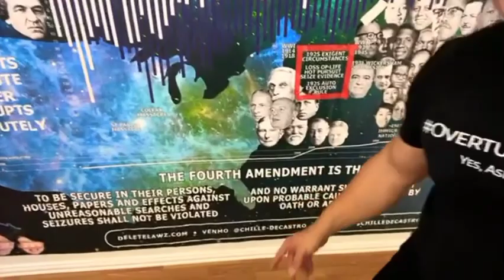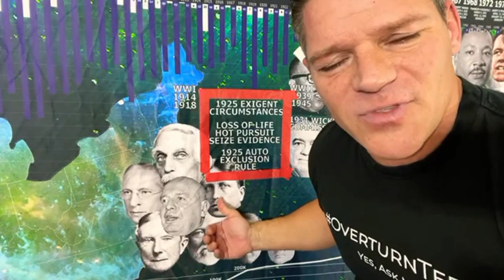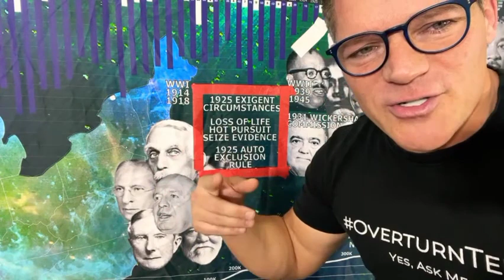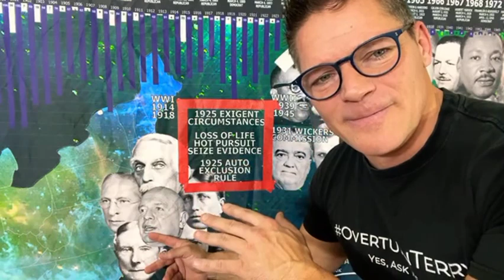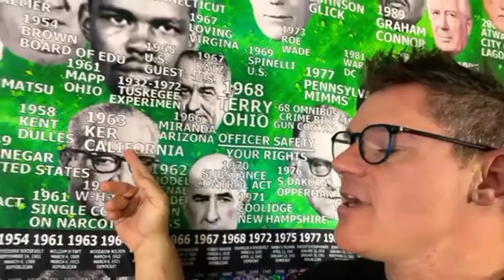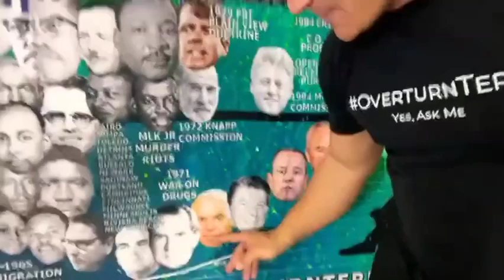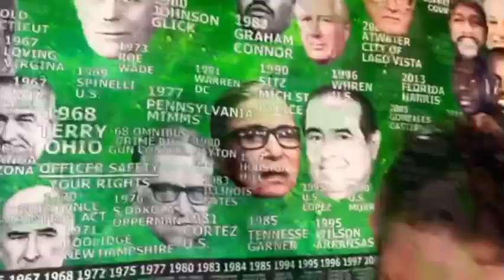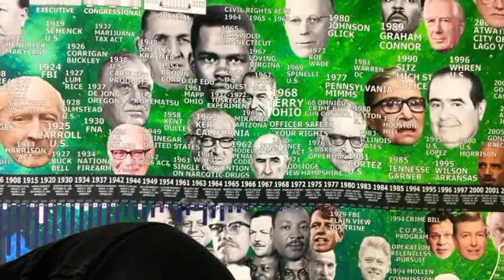Why Weed is Illegal! Who did it. Why it happened.